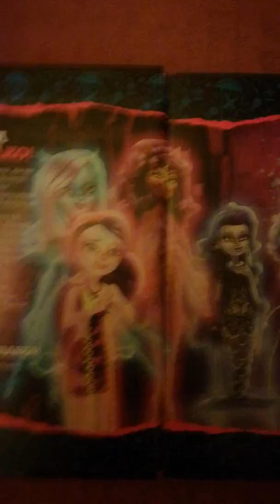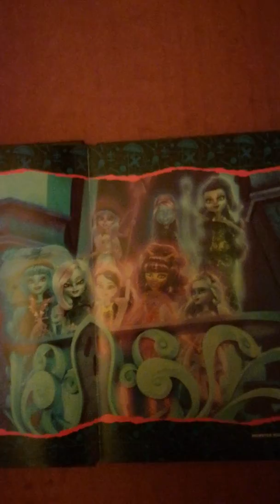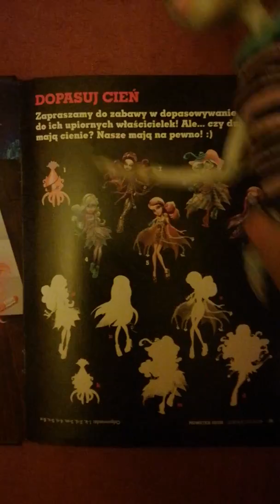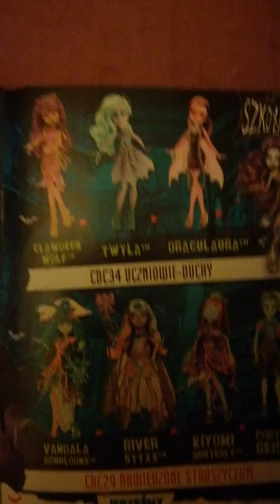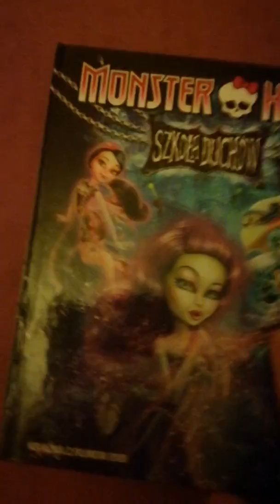Monster high reakcja filmu Szkoła Duchów